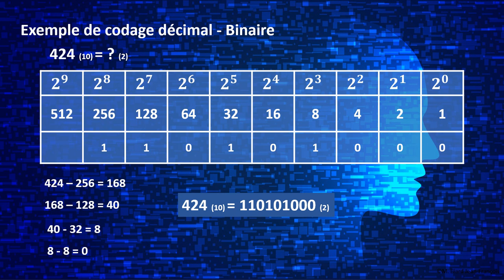Décodage Décimal / Binaire méthode rapide et facile en moins de 5 minutes chrono + exercice corrigé.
Cette vidéo YouTube explique le processus de conversion des nombres décimaux en nombres binaires. Elle commence par une explication simple des nombres binaires et de leur fonctionnement. Elle montre ensuite comment appliquer une méthode pas à pas pour convertir un nombre décimal en binaire. Un exercice est proposé pour aider à comprendre le processus.  La vidéo est une excellente ressource pour ceux qui veulent apprendre à convertir des nombres décimaux en binaires.